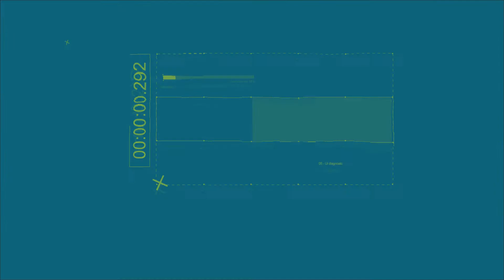THE WORLD TO COME / Vanessa Kirby / Katherine Waterston comentario / critica / review | VIVO de CINE